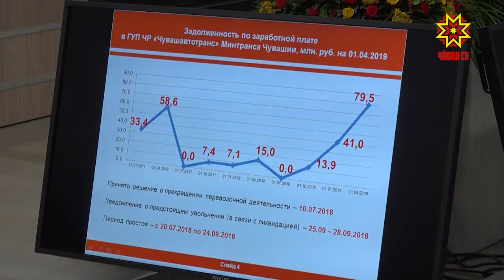Ĕçлекен çынна вăхăтра тӳлемелле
Ĕç укçи парăмĕ предприятисенче вăй хуракансене те, республика ертӳлĕхне те канăç памасть. Паян Михаил Игнатьев ирттернĕ Правительство канашлăвĕнче те тĕп ыйту çакă пулчĕ. Чи пысăк парăм - «Чăвашавтотранс»  пĕрлешÿре ĕçлекенсен умĕнче пуçтарăннă.